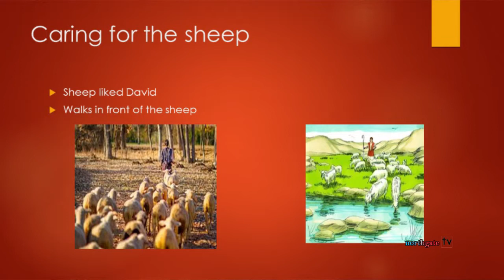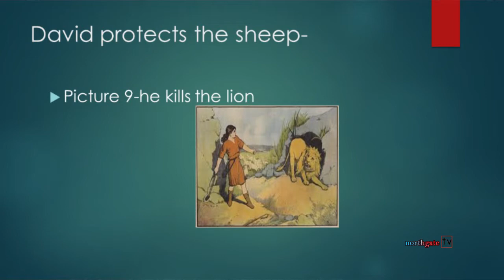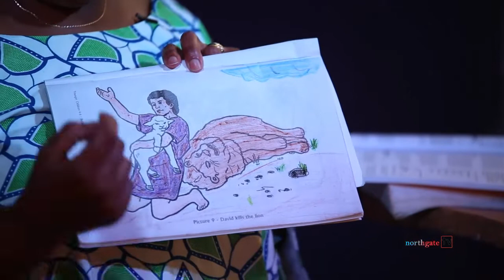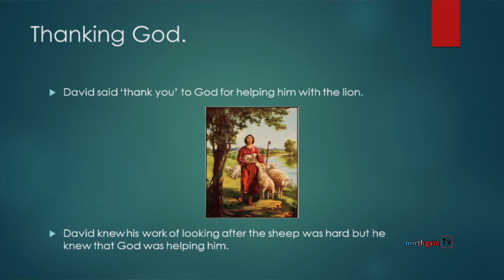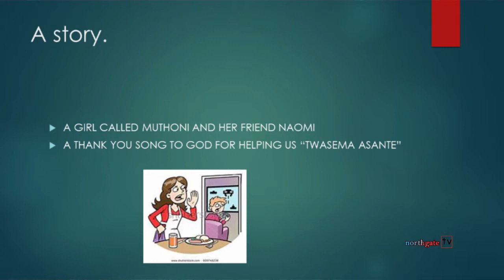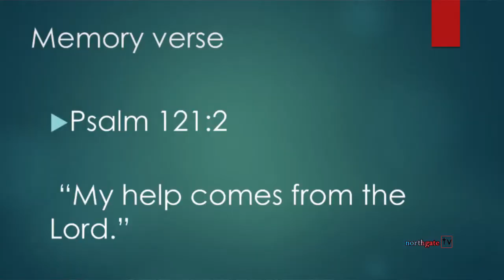A Brave Shepherd Boy -Tr. Catherine, (Ages 0-4 yrs)